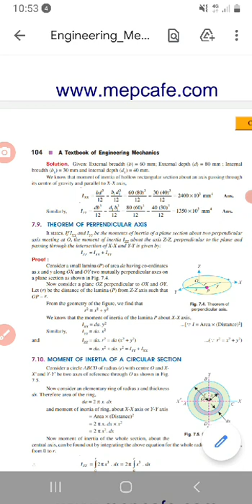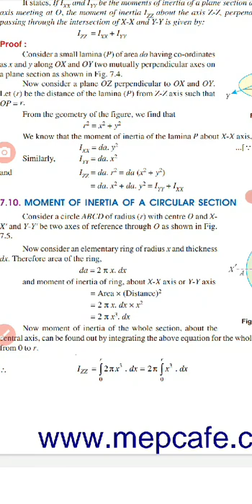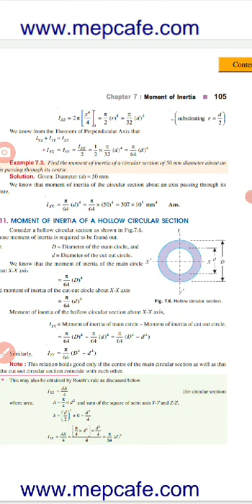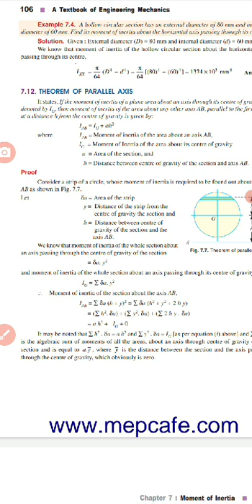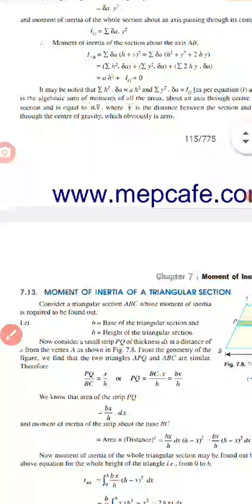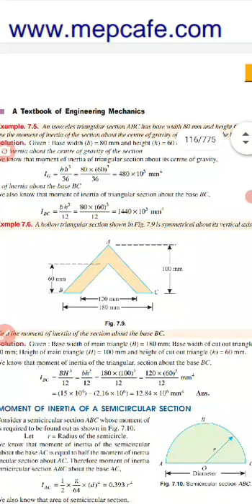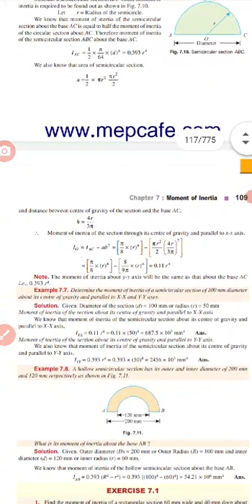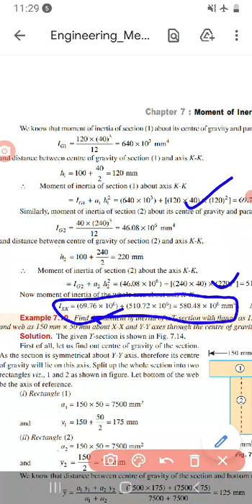moment of inertia part2 by rahul srivastava